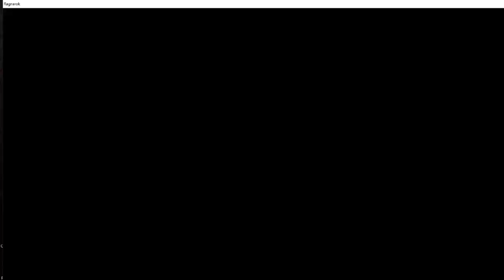Sa Classroom May Batas - Katipunero WOE 5-16-2020 ROMSP Valhalla